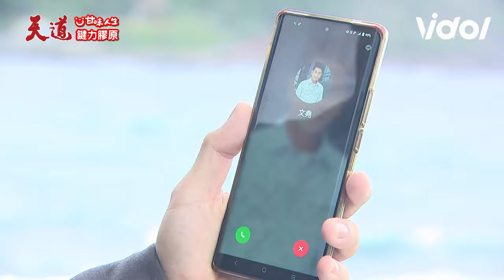雅潔...還活著？！！海邊招魂再興不願面對自欺欺人 子茜摘除子宮痛徹心斐｜天道 Fight For Justice｜三立娛樂星聞